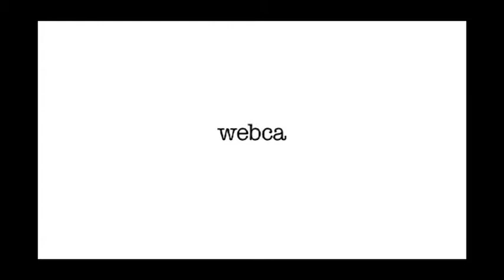THIS IS KRUMBINATION (02)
Congratulations to all the featured members!

VIDEOS:
"Murple" by Slacktive

PHOTOS:
Better Than TV - Seasoned Creativity